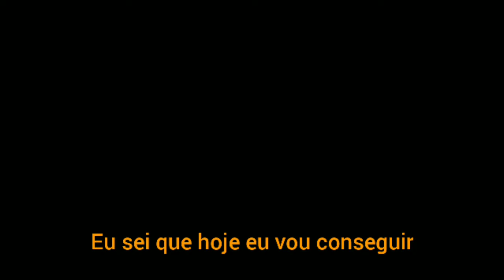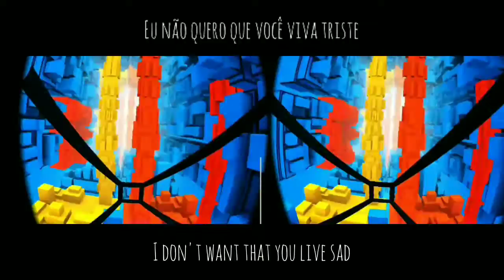Mike Keslley - Florida Keys (lyric video)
Letra:
Fly to Florida Keys

I am lost right now, here is so cold
I am lost right now, buried so well
I am lost right now, and you so warm
I am lost right now, I don't need survive

Do you know that I tried to change it inside me
But they say the same "nothing here is right"
Do you know that I tried to change around me
But I'm tired and I'm going to

What the hell can I say just fly?
What the hell can I say just ride?
I know you feel so bad
I don't want that you live sad

What I can, What I can
What I can say? (I'm saying)
I'm flying to, I'm flying to
Flying to Florida Keys

What the hell can I say just fly (Fly to Florida Keys!)
What the hell can I say just ride (Fly to Florida Keys!)

Me ouça nas plataformas de streaming.